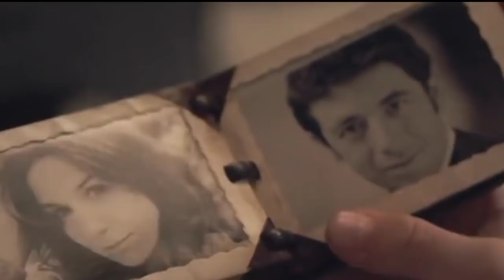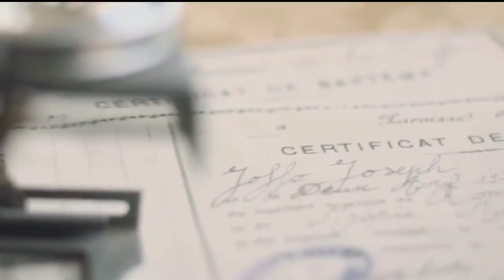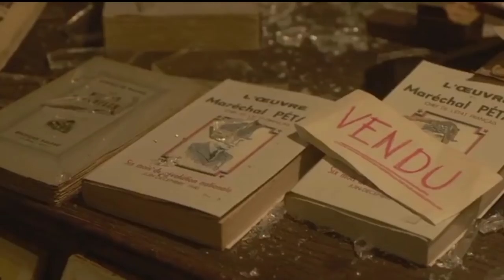Kisah nyata! perjuangan haru keluarga Yahudi ALUR CERITA FILM - A BAG OF MARBLES 2017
Kisah nyata! perjuangannya kakak beradik untuk menghindari tentara naazzi Jerman! - ALUR CERITA FILM - A BAG OF MARBLES 2017

Film ini diangkat dari kisah nyata, tentang kekjman N4zi. Dua orang kakak-beradik terpaksa berpisah dengan keluarganya karena mereka itu Yahudi dan diburu oleh pasukan Nazzi.